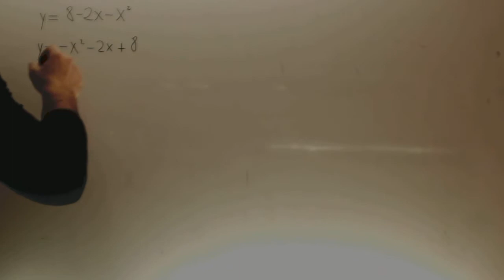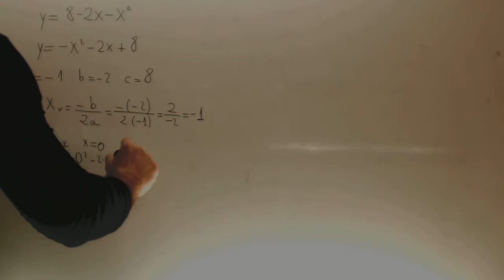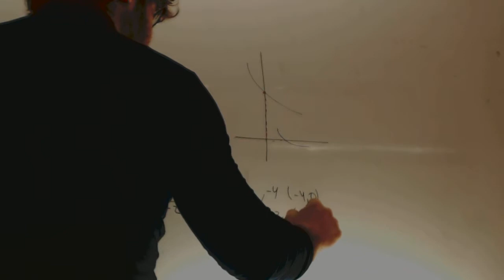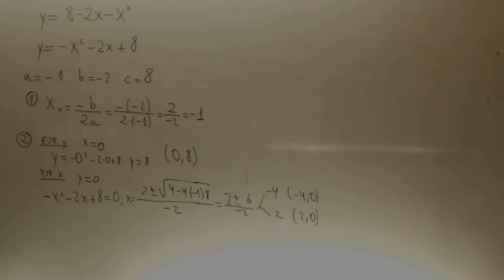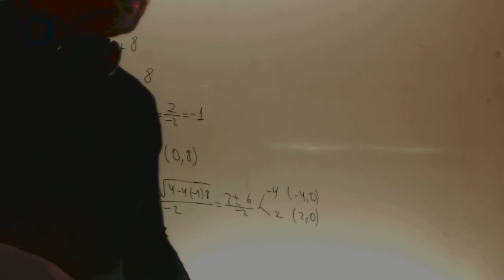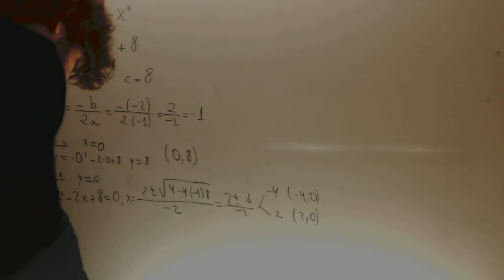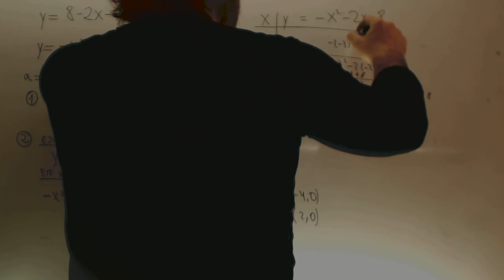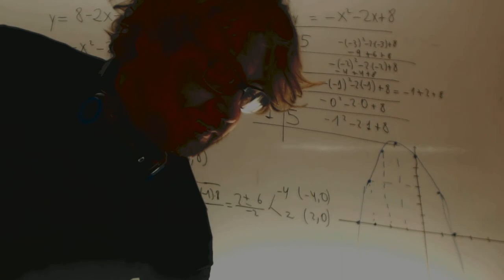Parabola 02 completa Matematicas Acceso CFGS Academia Usero Estepona